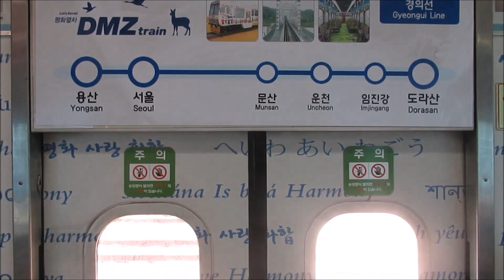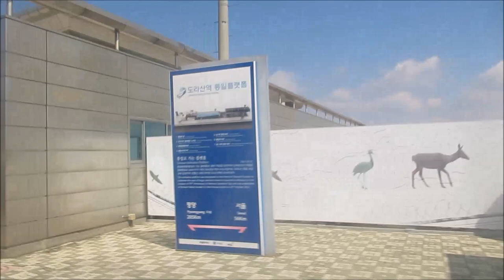DMZ train Seoul to Dorasan - 평화열차 - - Bahn - Zug - Korail - 기차, 기관차 - רכבת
DMZ Train (aka Peace Train Hangul: 평화열차) is a South Korean tourist train operated by Korail. The train began operations in 2014 and transports tourists from Seoul to train terminals closest to the Korean Demilitarized Zone.